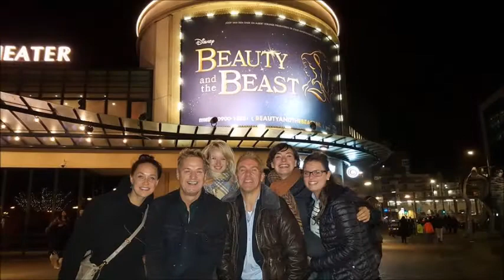Anouk Maas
Volg ook Myrthe op Twitter (Zij heeft mij leuke foto's gestuurd voor dit filmpje!)